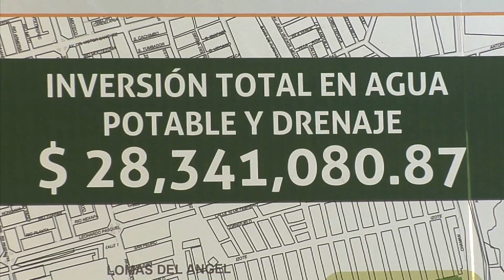26 03 2015 - El gobernador Javier Duarte inauguró Obras de Drenaje y Registros Reserva I y II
El Gobernador de Veracruz, Javier Duarte de Ochoa, inauguró las obras de drenaje sanitario y red de agua potable para las colonias Reserva I y II, Ejido Tarimoya y Lomas del Ángel en el municipio de Veracruz, el 26 de marzo de 2015, donde expresó que son acciones para promover el desarrollo vital de las familias veracruzanas.